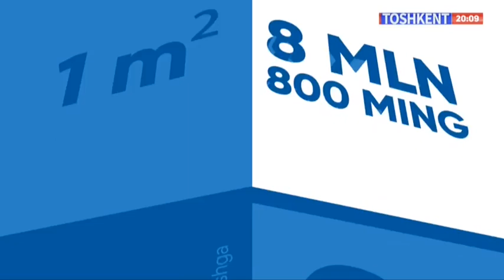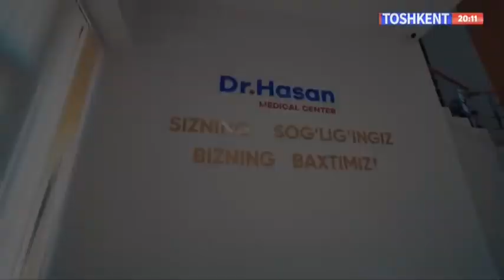YANGI TARAQQIYOT DAVRI 27 05 2024